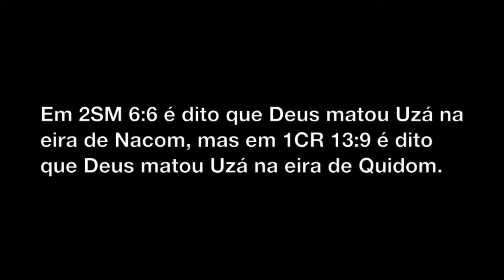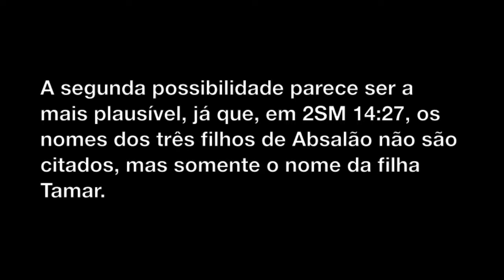Aparentes Contradições da Bíblia - Parte 127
Texto (corrigido):
Seguem mais algumas aparentes contradições da Bíblia...
253) "Contradição":
Em 2SM 6:6 é dito que Deus matou Uzá na eira de Nacom, mas em 1CR 13:9 é dito que Deus matou Uzá na eira de Quidom.
Resposta:
Esses textos não são contraditórios, mas complementares, pois a partir deles podemos saber que o dono da eira onde Deus matou Uzá tinha dois nomes: Nacom e Quidom.
254) "Contradição":
Em 2SM 18:18 é dito que Absalão não teve filhos homens, mas em 2SM 14:27 é dito que Absalão teve três filhos homens.
Resposta:
Em primeiro lugar, é um absurdo sugerir que o autor sagrado se contradisse em versículos do mesmo livro.
Existem duas possibilidades:
1) O levantamento da coluna, em 2SM 18:18, pode ter ocorrido antes do nascimento dos três filhos homens de 2SM 14:27.
2) Os três filhos homens de Absalão, citados em 2SM 14:27, podem ter morrido ainda jovens, sem deixar filhos, e, por isso, Absalão levantou a coluna.
A segunda possibilidade parece ser a mais plausível, já que, em 2SM 14:27, os nomes dos três filhos de Absalão não são citados, mas somente o nome da filha Tamar.

-Eu
-Meus familiares
-Meus amigos
-Meus colegas
-Meus conhecidos
-Meus inimigos